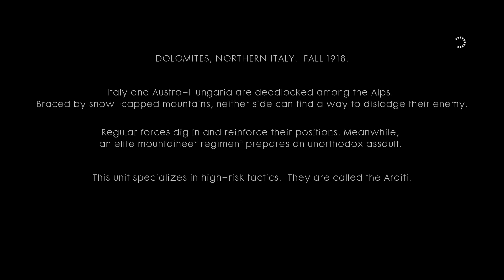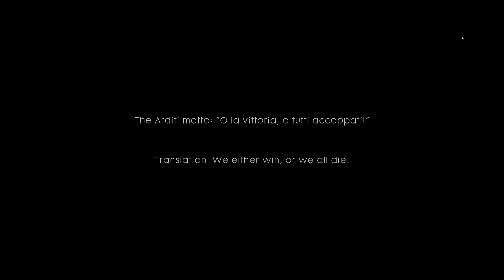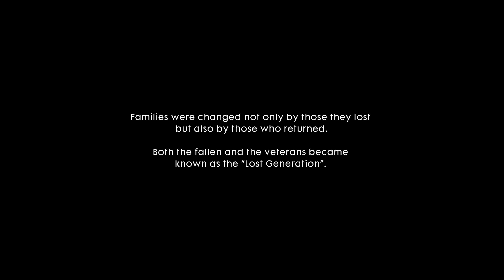Battlefield 1 Avatani Savola! Gameplay Video No Commentary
Battlefield 1 -  Avanti Savola! Gameplay Video No Commentary